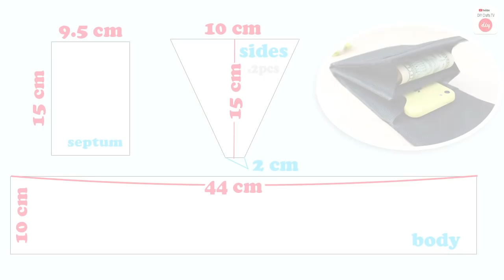DIY MINI PURSE BAG TUTORIAL WALLET & PHONE CASE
Comfort DIY Purse Bag tutorial you can use it like the wallet or credit card keeper or like a phone case.
Hope you like this diy tutorial and now you can make diy bag from scratch by own hands.